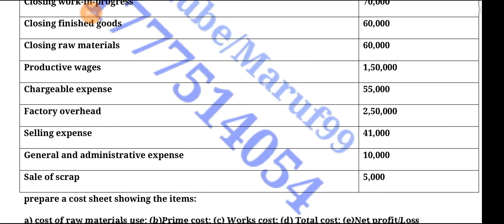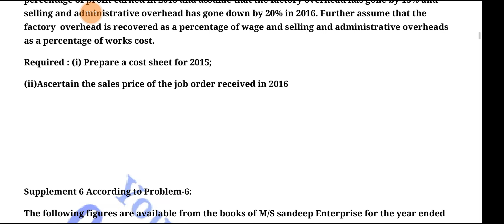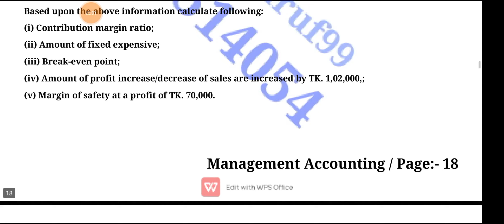Management Accounting Suggestion 2023 for All Department Prili Masters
যে কোন সাবজেক্টে যুক্ত হতে পারেন মাত্র 500 টাকা পেমেন্ট করে l সম্পূর্ণ বইয়ের জন্য একবার পেমেন্ট করতে হবে গ্রুপে থাকতে পারবেন পরীক্ষা পর্যন্ত ৷ আমাদের অনলাইন ফেসবুক প্রাইভেট গ্রুপে পাবেন:-